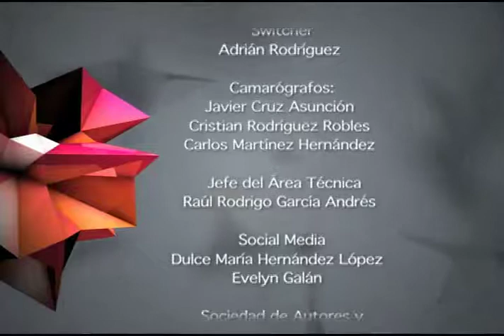Conociendo a... Eli Vazquez parte 4